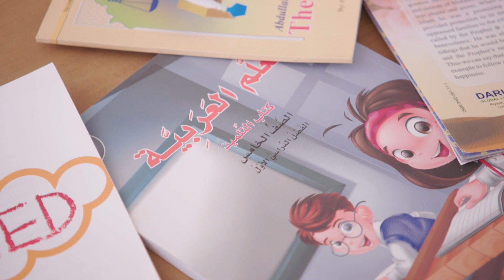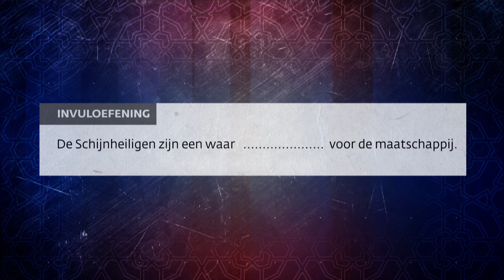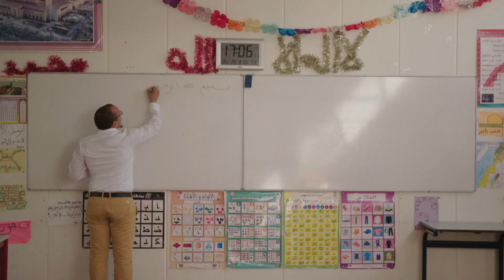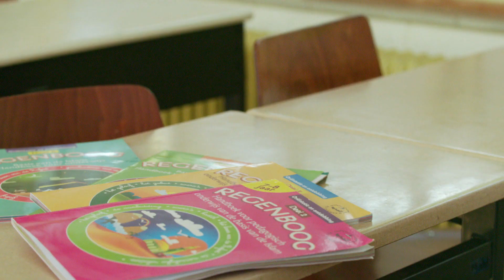Zie hier wat kinderen op salafistische moskeescholen leren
Kinderen op salafistische moskeescholen leren dat mensen met een ander geloof of levensovertuiging de doodstraf verdienen. Ook leren zij zich af te keren van de Nederlandse samenleving en de beginselen van gelijkheid en vrijheid. Dat blijkt uit onderzoek van Nieuwsuur. Bekijk onze video om alles over het onderzoek en de uitkomsten te weten te komen.